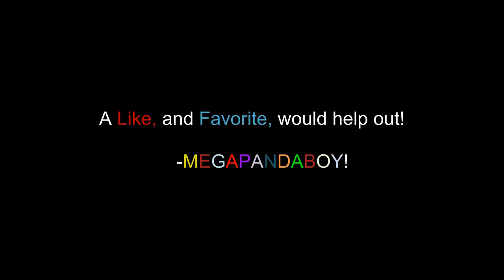Ace of spades:70.5 Update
Going through the main parts of the 70.5 Update on ace of spades!